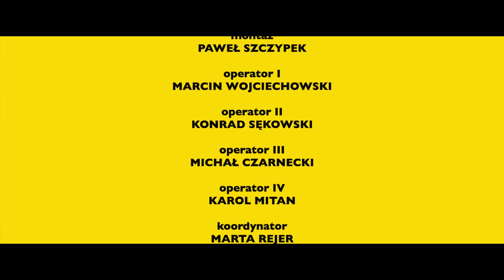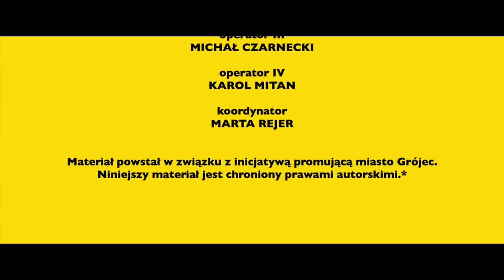Grójec is HAPPY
„Grójec is happy" to nagranie, w które zaangażowało się wiele osób, środowisk, organizacji pozarządowych, instytucji oraz grup nieformalnych z Grójca i okolic. Inicjatywa jest kolejnym dowodem wyjątkowej aktywności mieszkańców regionu grójeckiego oraz otwartości na nowe pomysły. Teledysk powstał bez żadnych nakładów finansowych. Tylko i wyłącznie dzięki zaangażowaniu społecznemu. W nagraniu wykorzystany został utwór „Happy" Pharrella Williamsa.
Montaż: Paweł Szczypek

*1. Zabrania się wykorzystywania tego materiału lub jego części do celów innych niż związanych z promocją i dobrem wspólnym mieszkańców Ziemi Grójeckiej.
2. W szczególności promocji nie stanowi użycie materiału w sposób sprzeczny z zasadami współżycia społecznego, publikacji w związku z treściami obraźliwymi, wulgarnymi lub niemoralnymi. Poprzez publikację rozumie się wszelkie formy i sposoby udostępnienia materiału lub jego części.
3. Brak poszanowania wizerunku osób występujących w materiale nie będzie akceptowany.
4. W przypadku niewłaściwego wykorzystania, zwłaszcza sprzecznego z pkt 1, autorzy w szczególności zastrzegają sobie prawo do zobowiązania podmiotu naruszającego prawa autorskie związane z niniejszym materiałem do: (a) usunięcia materiału lub jego części, (b) zaprzestania rozpowszechniania materiału lub jego części, (c) umieszczenia stosownego sprostowania. Niewłaściwe wykorzystanie dotyczy wszelkich form i sposobu publikacji, w tym zarówno wobec treści związanych pośrednio lub bezpośrednio z niniejszym materiałem jak i kontekstu publikacji.
5. Zabrania się czerpania jakichkolwiek korzyści związanych z niniejszym materiałem.